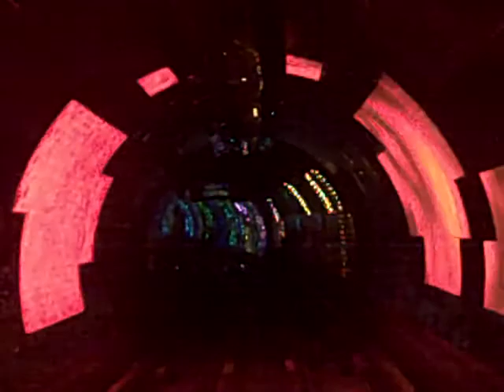Bund Sightseeing Tunnel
Shanghai's underwater tunnel that runs under the Huangpu River from The Bund to Pudong. Admission is 40 RMB or 5.88 USD.